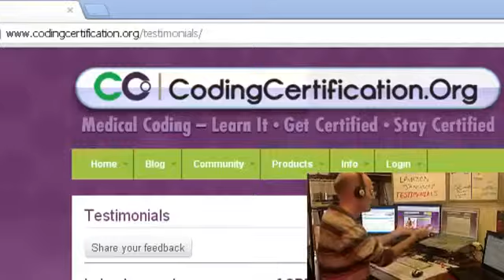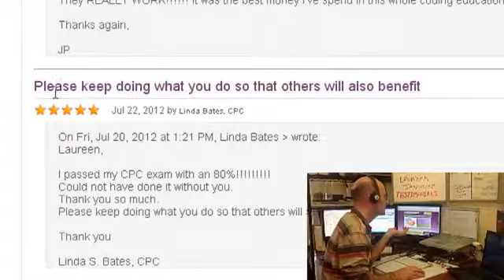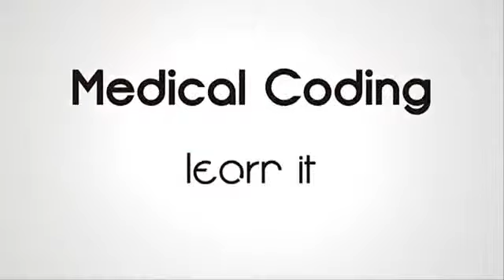Laureen Jandroep Reviews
Laureen Jandroep- is she the real deal? Are the Coding Certification Blitz Videos a Scam?

Join CodingCertification.org's webinar host and YouTube Channel Manager Boyd Staszewski as we explore some of the testimonials that successful students have left testimonial page.

Well, actually 3 pages of testimonials. And just in the last few months.

Passing your CPC exam on your first try? Yes.
Getting over the overwhelm of the exam? You bet.
Making sense of CPT? Absolutely.

But don't take our word for it. Listen to what the CCO community has said about Laureen Jandroep!